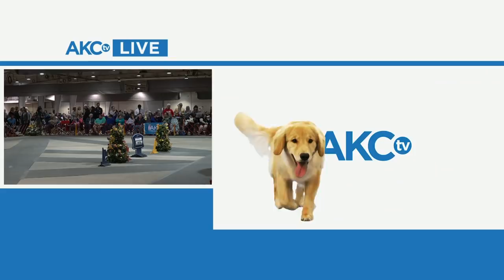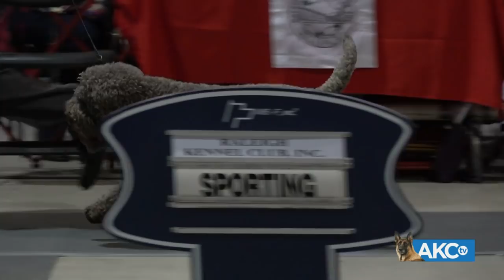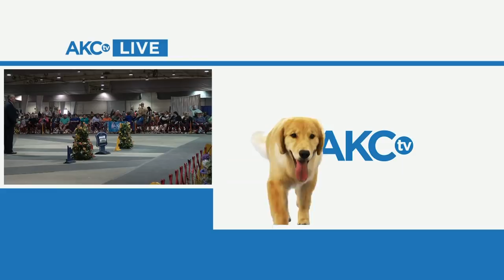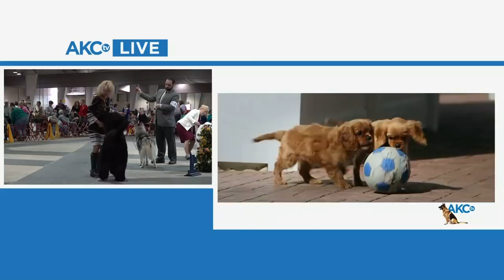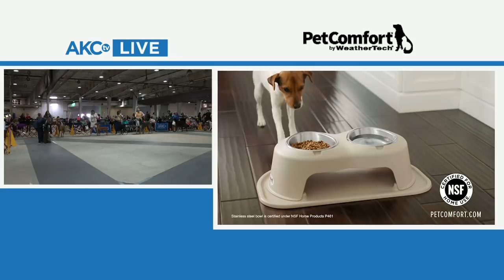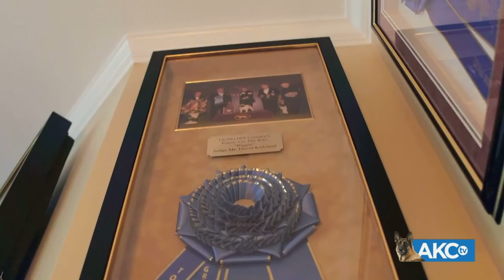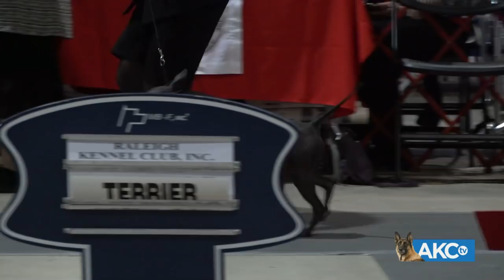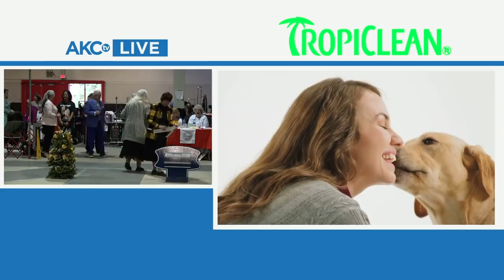2019 Raleigh Kennel Club Dog Show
Tune in for live coverage of the Raleigh Kennel Club dog show. AKC.tv will bring you live action from all seven groups and Best in Show! Coverage starts at 3:45pm ET on Saturday, March 23rd.